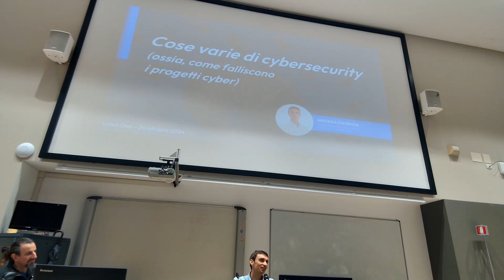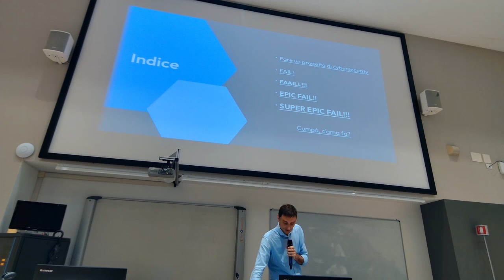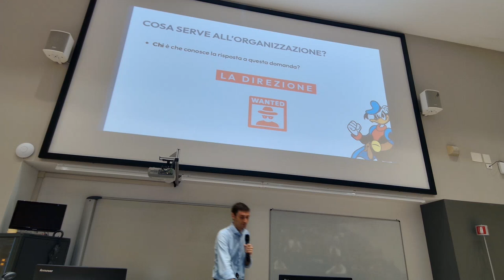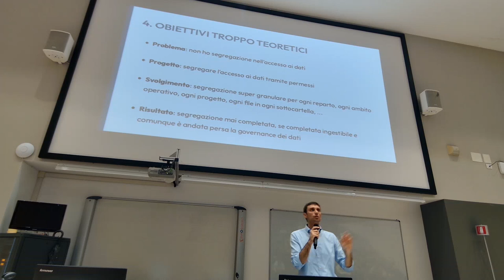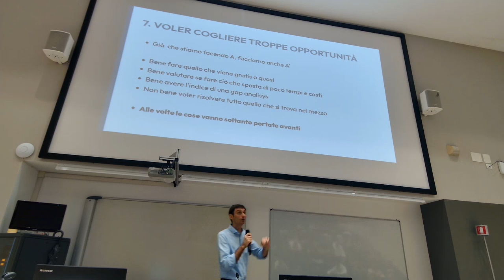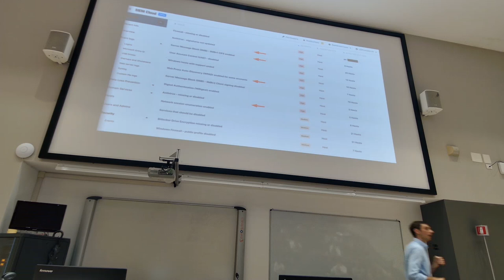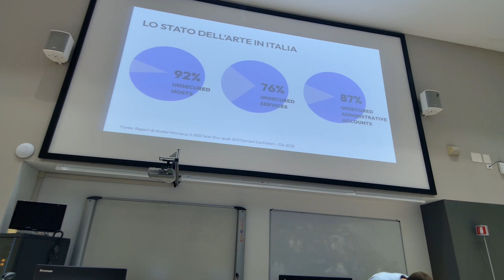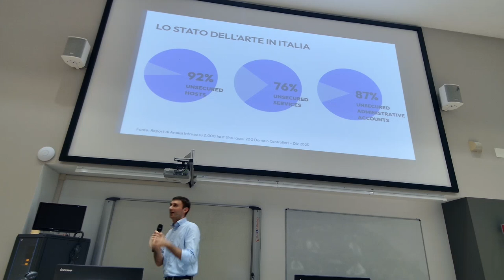ANDREA ZWIRNER - SICUREZZA INFORMATIVA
Consorzio Universitario di Pordenone.

Proposta educativa scolastica:

EDUCAZIONE CIVICA - INFORMATICA - STORIA

Sicurezza informatica: proteggi i tuoi dati al LinuxDay!

Viviamo in un mondo sempre più connesso, dove i nostri dati personali sono costantemente a rischio. Al LinuxDay 2024, imparerai come proteggere te stesso e le tue informazioni da minacce sempre più sofisticate.

Cosa imparerai:

Vulnerabilità comuni: Scopri quali sono le principali falle di sicurezza che possono mettere a rischio i tuoi dati.

Misure preventive: Impara a implementare misure di sicurezza efficaci per proteggere i tuoi dispositivi e le tue informazioni.

Le ultime tendenze: Tieniti aggiornato sulle ultime minacce informatiche e sulle strategie per contrastarle.